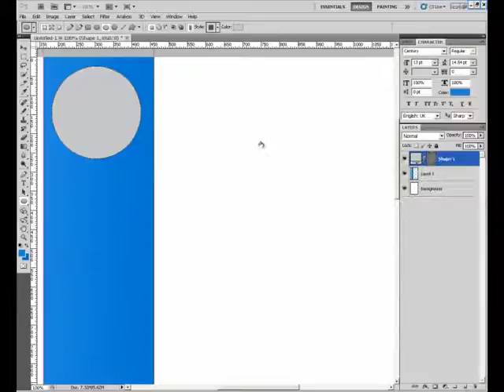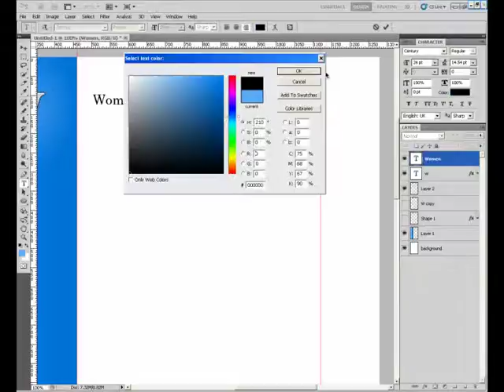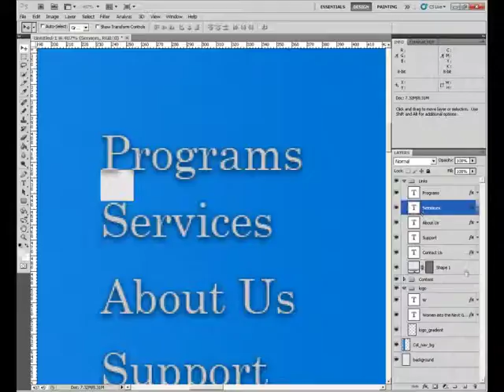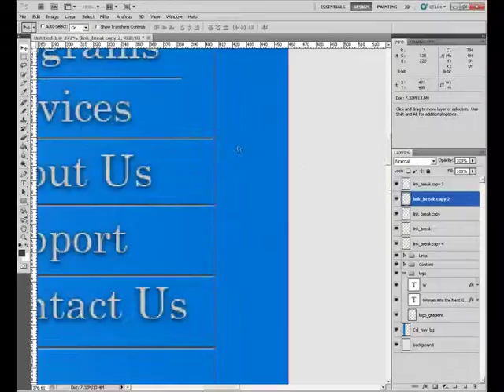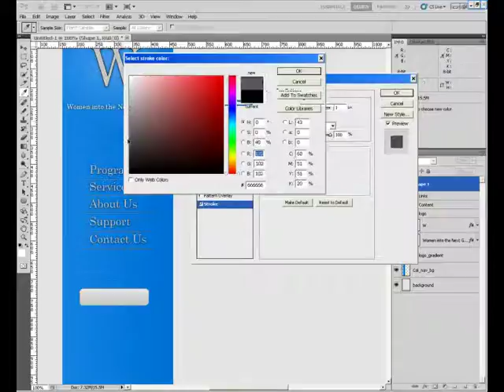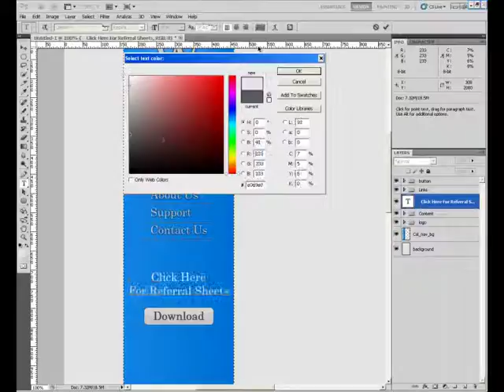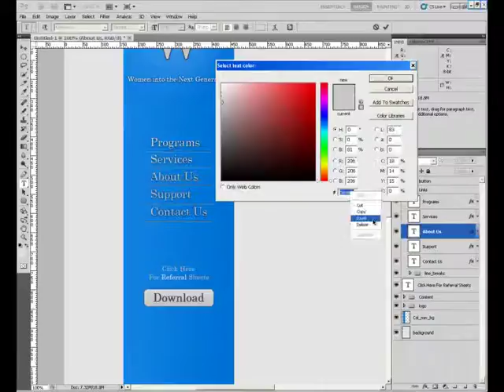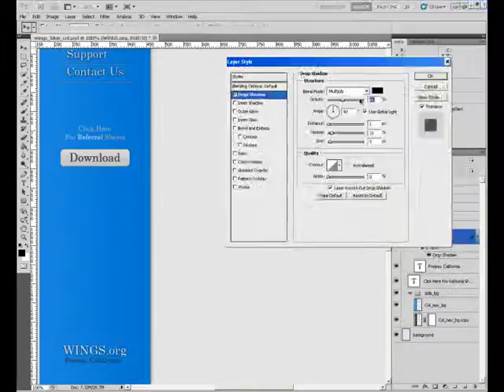WebDesign_Mockup_WINGS (PART 1).mov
This one just came to my head decided to put it down on photoshop.. I think I will do a video that will show me going from PSD to HTML/CSS